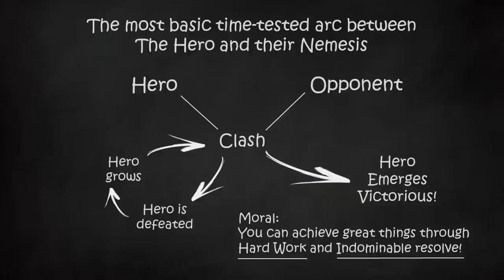Character Appeal, and one Disastrous Villain | Part 35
A worthy villain for worthy heroes. Or whatever the HGS equivalent is…

Music in order:
Mirror B. Battle – Pokemon XD Gale of Darkness
Red Streamer Battle – Paper Mario: The Origami King
Faire Square – Mario Party 6
The Secret Whispers – Kingdom Hearts Birth by Sleep
Magicarp Festival – Pokken Tournament DX
Fate of Robots – Rodea The Sky Soldier
A Footprint in The Sand – Ys VIII Lacrimosa of Dana
Rolling Hills A – Super Smash Bros Ultimate
Reflected Laughter – Kirby Triple Deluxe
Game Over – Sonic The Hedgehog 2
Lo-Fi Beats Finneas Fat Cat XV Counts His Coins to – ConnecTank